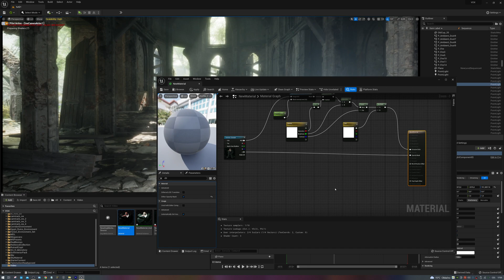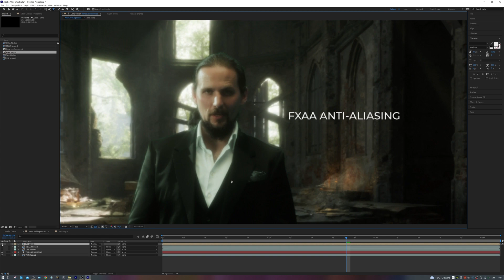Billboard method rendering in Unreal Engine (UE for Indie Filmmakers sample)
Sample from my new course Unreal Engine for Indie Filmmakers.